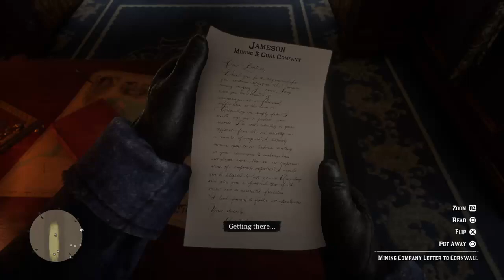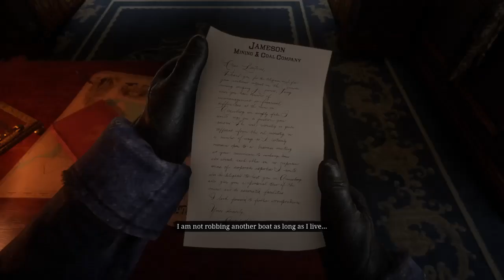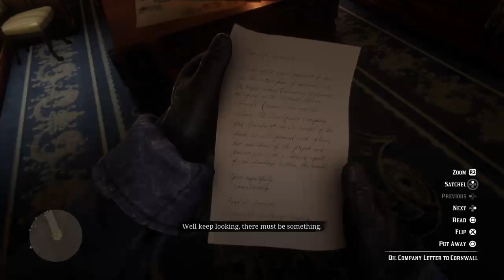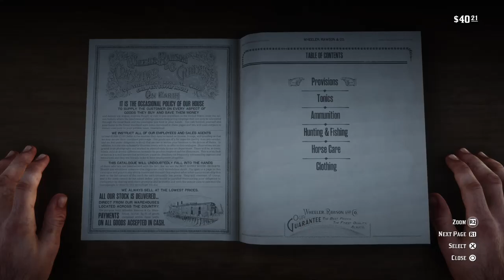Robbing Trains - Red Dead Redemption Lets Play Part 2 - VOD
Hey Guys welcome back to another stream, This is a stream we did on Friday where we played some RDR2. I decided to upload this stream late because I knew I would not be streaming this weekend due to WrestleMania 40. I decided that I wanted to get an episode out before then so i made this one! We will be back Monday with another stream but I just wanted to keep yall updated. As far as WrestleMania goes I guess I will give you all my predictions In this caption cause there is no better place to do it! and yes I know 90% of you DONT watch wrestling, but I do and this is my channel so oh well
Night One:
1. Awesome Truth Wins the Tag Team Ladder thingy Mabob
2. Team Bianca Belair Def. Damage Control
3. Gunter Def. Sami Zayn for the Intercontinental Championship
4. Dom Mysterio and santos Escobar Def. Rey and Andrade (Probably Because Carlito will turn heel tbch)
5. Rhea Ripley Def. Becky Lynch for the Womens World Heavyweight Championship
6. Jey Uso Def. Jimmy Uso
7. The Rock and Roman Reigns Def. Cody Rhodes and Seth "Freakin" Rollins
Night 2
1. The Pride Def. The Final Testament in a Philadelphia Street Fight
2. Bayley Def. Iyo Sky for the Womens Championship
3. Logan Paul Def. Randy Orton and Kevin Owens (Kevin Owens takes the pin) for the United States Championship in a Triple Threat
4. LA Knight Def. AJ Styles (In a match I hope they add a stipulation too last minute but it seems like they will not)
5. Drew McIntyre def. Seth "Freakin" Rollins for the World Heavyweight Championship
AND FOR YOUR MAIN EVENT
This one is such a damn toss up I honestly have no clue there is a way I really want it to play out but there was also a way i wanted last years match to play out and that got screwed so you never really know! but if I have to guess
6. Cody Rhodes def. Roman Reigns and is your NEW WWE UNDISPUTED UNIVERSAL CHAMPIONSHIP
ok thank you for listening to me YAP if you guys have read this far so let me just put the normal stuff here go follow all the socials:

and if you guys did not notice in the last stream we now have an official (roughly) schedule so i will place that at the bottom of every caption

* Note* All times are Mountain  Standard Time Unless Noted
Tuesday 5PM MST
Friday - OFF
Saturday - OFF
Sunday 6PM MST
(Schedule subject to change due to work schedule but I do have a pretty consistent schedule so i will try my best to keep to this)